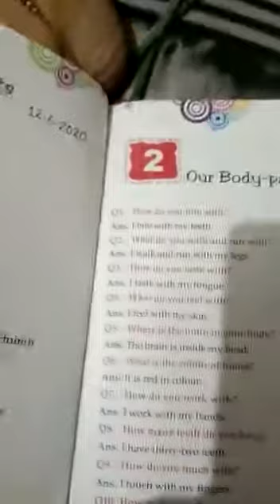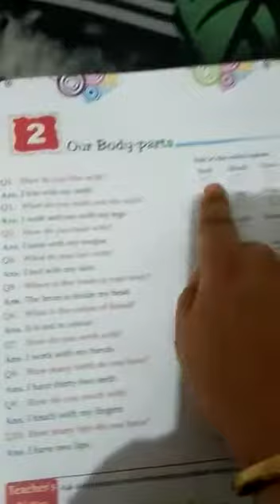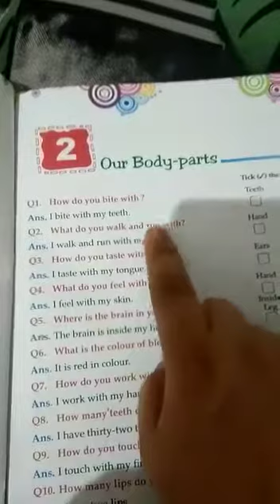UKG 15 June 2